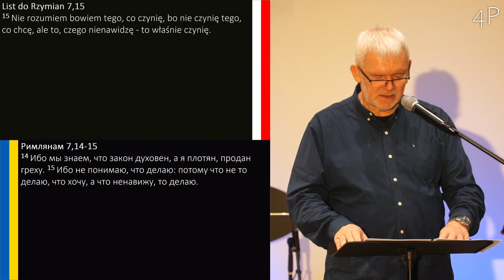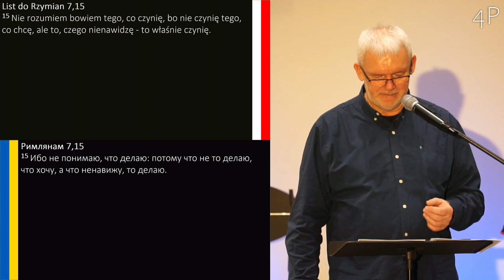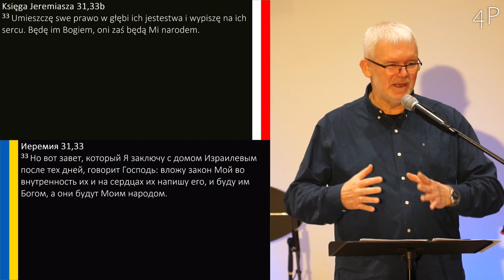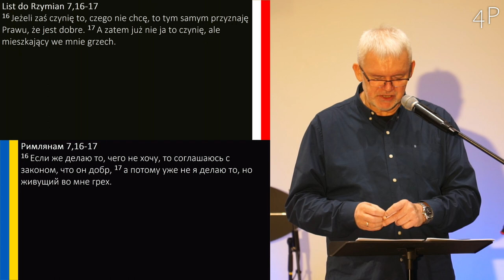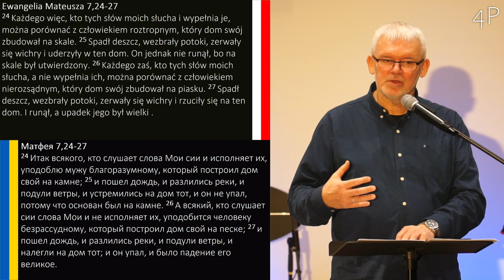Grzegorz Bednarczyk - List do Rzymian. Drogowskazy Życia 30: „Najważniejsze Życiowe Umiejętności”